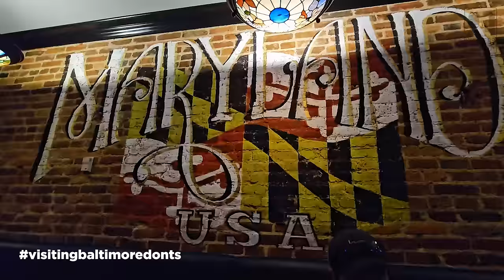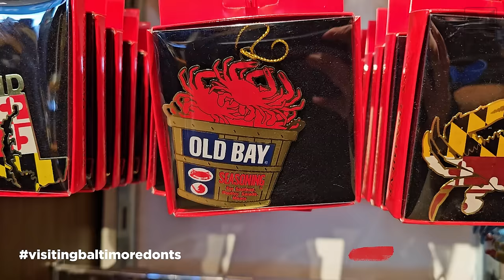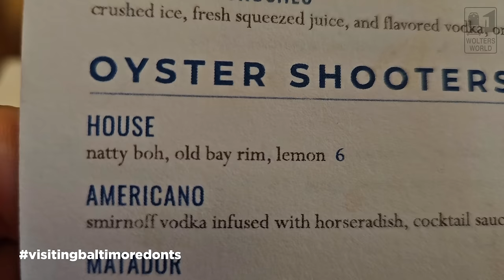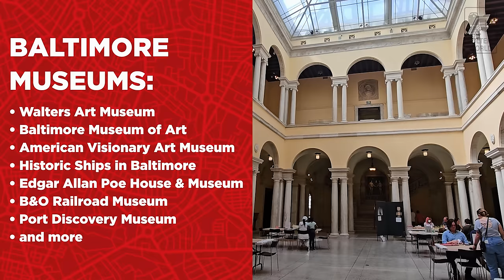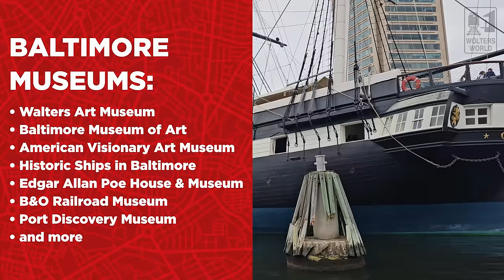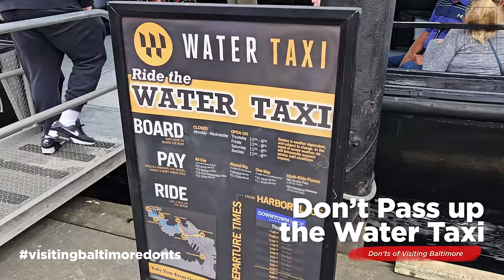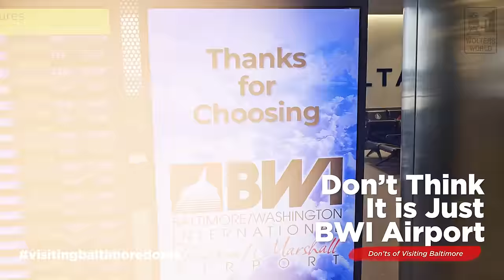What NOT to Do in Baltimore, Maryland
Find Rob at @TripHacksDC or his podcast @triphacksdcpodcast2124
Old Bay, Maryland Crab, Fells Point, Walters Art Museum, Fort McHenry and so much more! There are a lot of do's & a few don'ts when it comes to visiting Baltimore, Maryland. Here we show you around the city to get the most out of your Baltimore vacation whether you are visiting for an Orioles or Ravens game or a day trip from Washington, DC or staying longer to enjoy the aquarium, inner harbor, and the museums there is plenty to see and do in Baltimore.
Filmed in Baltimore, Maryland